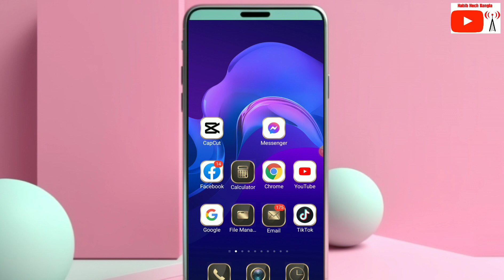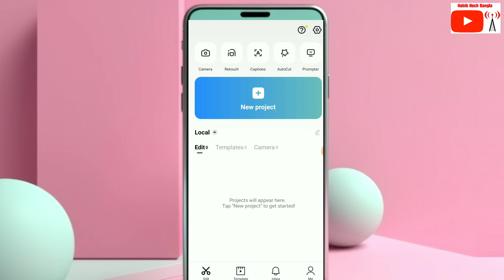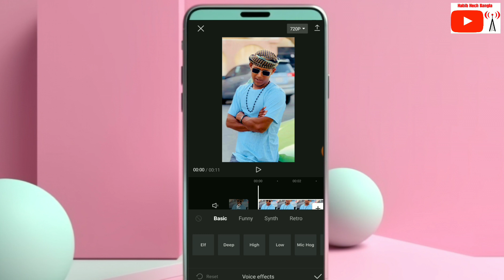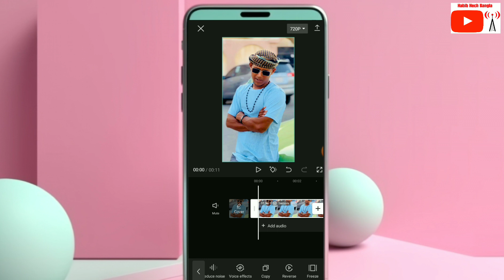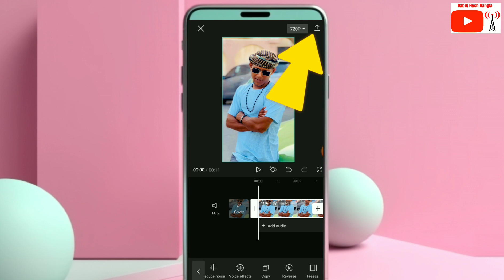How to change voice in video | video voice changer app | কন্ঠ চেঞ্জ করে কথা বলা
This video shows how to change voice from video, This is a Bengali tutorial on changing voice from video, This video uses Cap Cut apps to change voice from video, Thanks

how to change voice in video
video voice changer app
voice changer